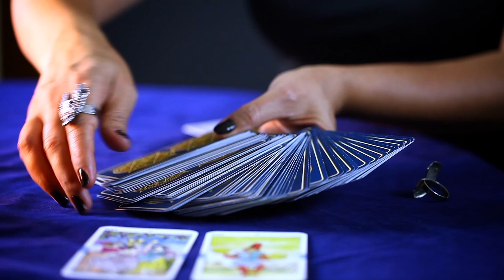What Should Your Blood Sugars Be as A Diabetic? What are normal blood sugars for Non-Diabetic?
In this video, I discuss the acceptable blood sugar levels for diabetics. We know that not all blood sugars are the same for everyone. There are many things that we have to consider when determining "healthy" blood sugar values for a patient. We have to consider their health and the possible risks trying to achieve those values. Generally speaking, many of health care professionals follow the guidelines of the American Diabetes Association (ADA) here in the United States. Considering the patient's health is generally well, the ADA has set certain parameters that we can use as a guide when determining and educating patient's about their sugar levels. '
In this video, I also discuss the general suggestions for those people who are not diabetic. People without diabetes need to work hard to maintain desirable blood sugar levels by following a strict diet and staying active. Maintaining a healthy lifestyle is crucial.

Timecodes:

00:00 What should diabetic blood sugars be?
00:30 Why it's important to keep sugars in range
01:12 What is blood sugar?
02:20 What causes high blood sugars
02:53 Goal blood sugar level
03:52 Fasting blood sugar range
04:05 After meal blood sugar range
04:52 Non diabetic blood sugar range